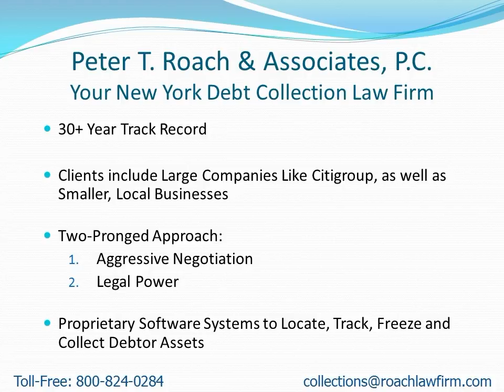Collection Attorneys Near PleasantValley NY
- Attention: PleasantValley, NY Residents: Learn how to find a collection attorney to quickly recover your money.